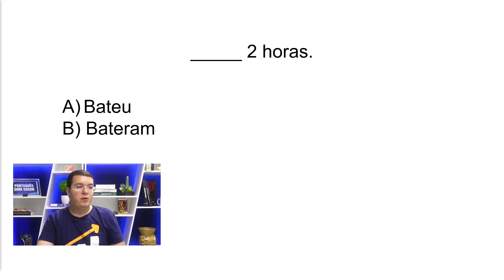Português para concursos - BATEU / BATERAM 2 horas - CONSEGUE ACERTAR? Bateram 2 horas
Francisco Edson